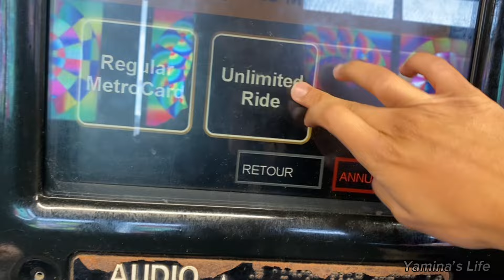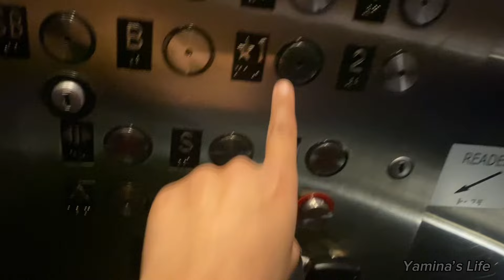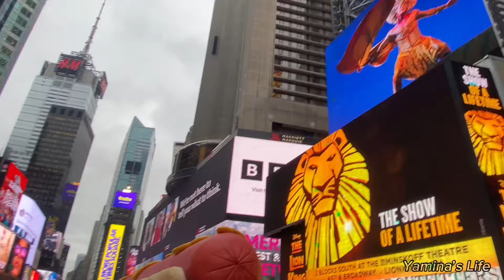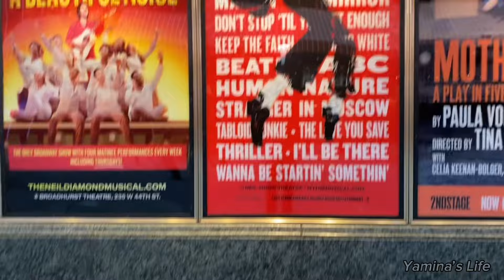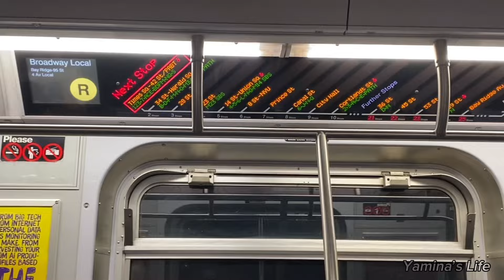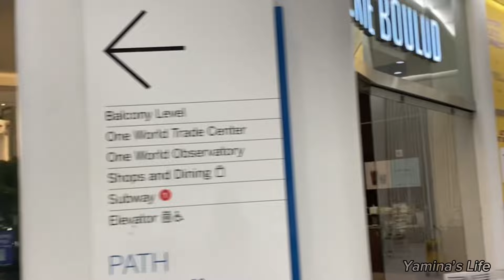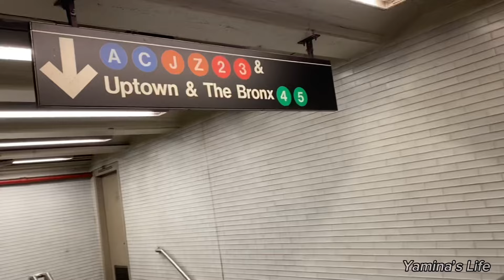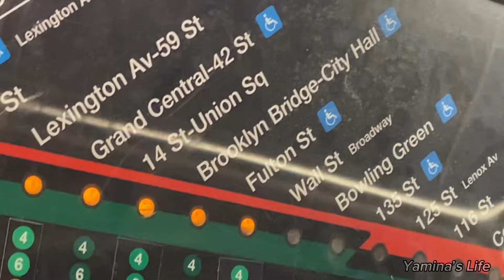Je découvre New-York ! 🇺🇸🗽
Découvrons New-York! 🇺🇸🗽

🇺🇸Pour la suite de mon aventure aux États-Unis, on se retrouve désormais à New-York !🗽(Jeudi 16 mai 2024)

❤️Merci à tous de votre soutiens❤️

Sommaire :
00:00 Métro New-yorkais
04:03 Hôtel
06:30 Times Square
13:34 One World Trade Center
22:03 Brooklyn Bridge